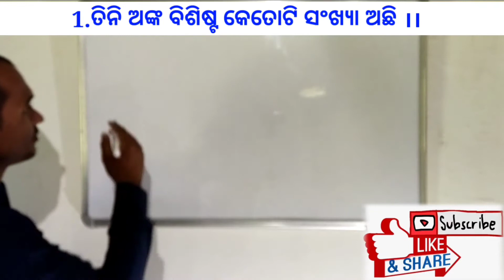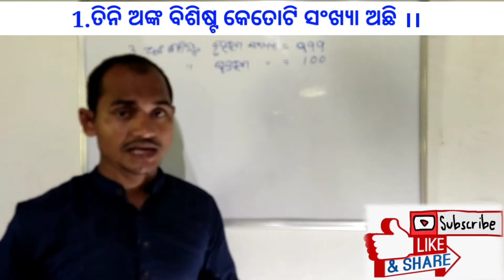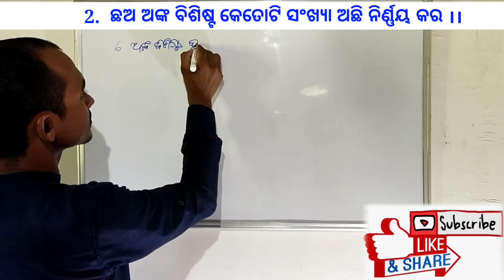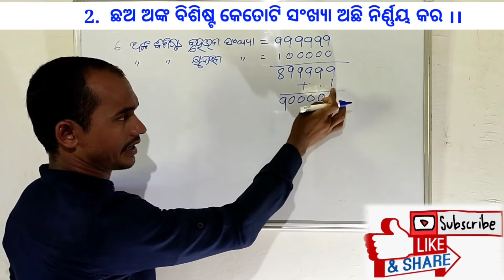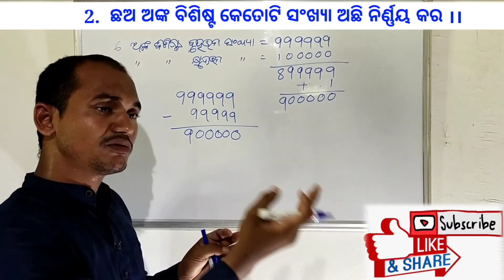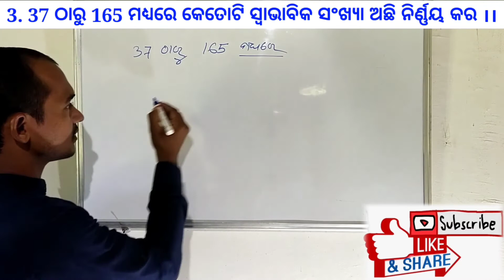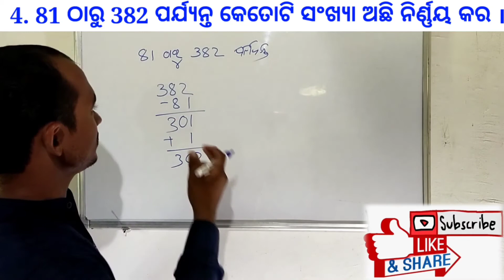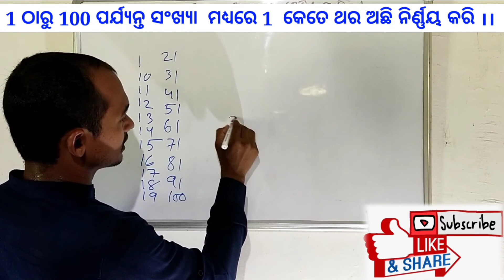Manasanka prasuna, manasanka prasun sishu mandiara, ମାନସାଙ୍କ ଗଣିତ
ମାନସାଙ୍କ ଗଣିତ"କେତୋଟି ସଂଖ୍ୟାକୁ କିପରି ସମାଧାନ କରିବା" ଓ SSC group-d constebal gd exam